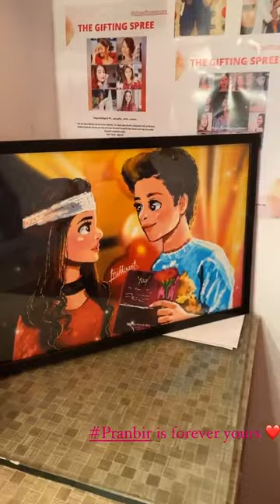Krishna & Mugdha receive a sweet SURPRISE from Fans | 2 years of pranbir | Kumkum Bhagya